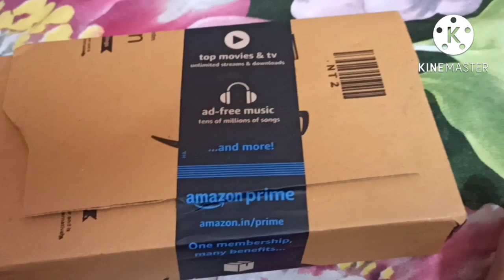केसे मनाउ Husband का जन्मदिन..??😟😟 bht kuch karna chahti hu par kaise karu..??